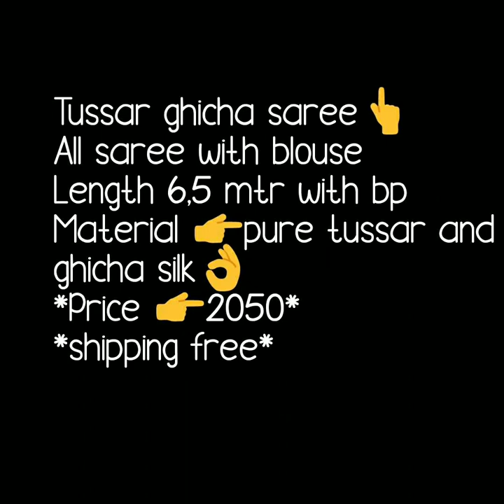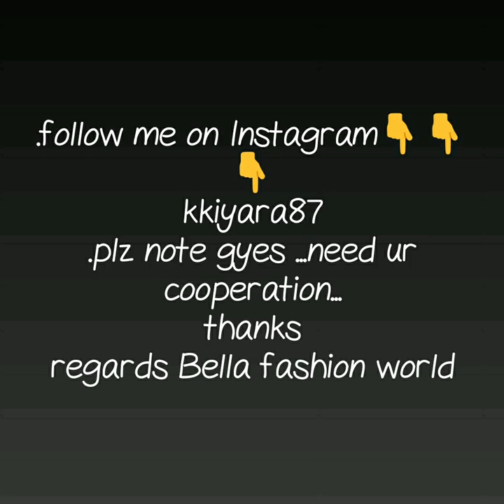TUSSUR GICHA SILK WITH PRICE TO BUY ONLINE TUSSUR SILK GICHA SILK SAREE SILK SAREE ONLINE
1 . watsup for order: 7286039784
 2. no negotiations please
 4.Sorry, cash on delivery service is not available
 5.payment can send through RTGS,,google pay or paytm,account transfer.
 6.Dispatch will be with in 2 3 day after payment
 7.After dispatching we will send you courier number through watsup
 8.Depends on distance item will receive.normally 7 to 10 working days
 9.Take video at the time of parcel open
10.if you find any damages you can returned to same address
11.we supply all over  india,and overseases also.